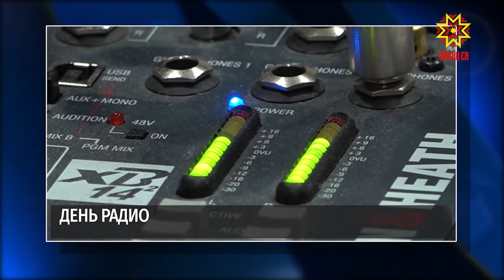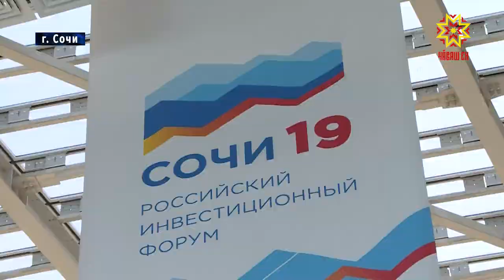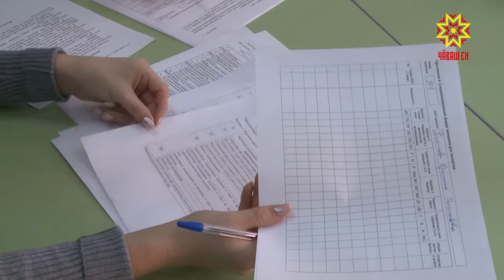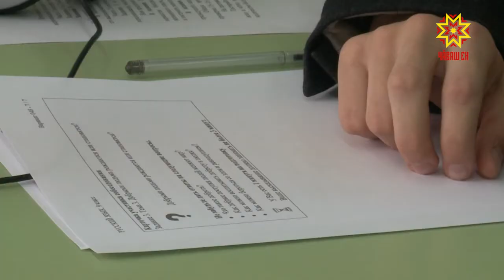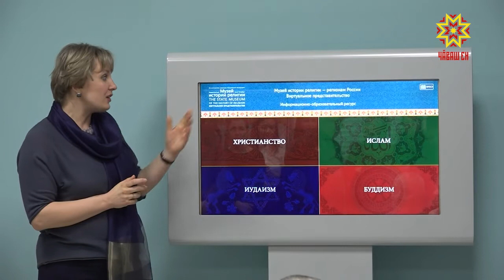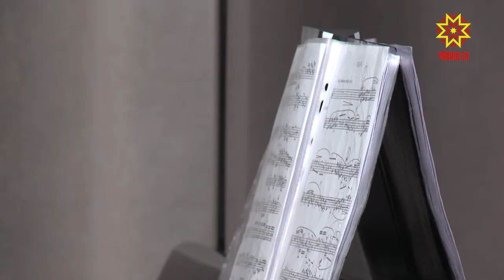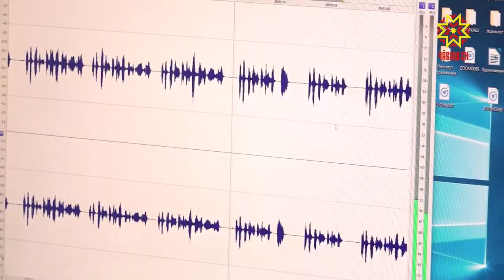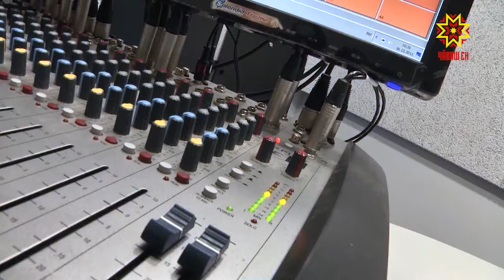Республика 13.02.2019 на русском языке. Вечерний выпуск